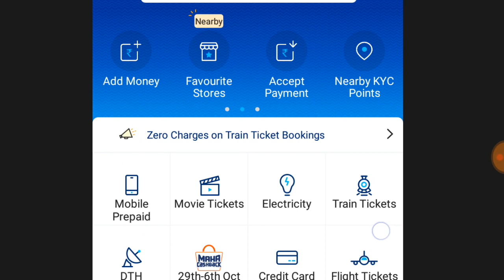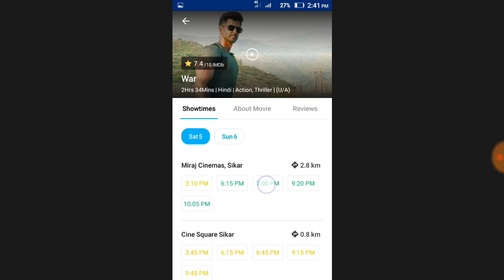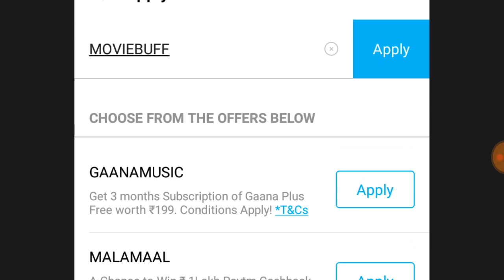WAR MOVIE BOOKING OFFERS || HOW TO BOOK A MOVIE TICKETS ON PAYTM ||PAYTM PROMO CODE TODAY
Hi frnds
Welcome
Aaj hum aapke liye war movie ki booking ka kaafi accha offer lekar aaye h
To ye video kaafi important hone wali h
Ise last tk jrur dekhe

1. war movie ticket booking offers
2. Paytm promo codes
3. Paytm today promo code
4. How to book war movie
5. War movie

Thanks